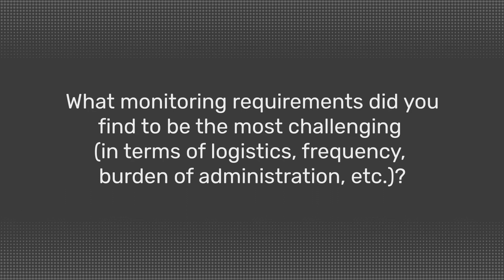What monitoring requirements did you find to be the most challenging?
During Blood Cancer Awareness Month, Know AML spoke to Anna Mamwell, a patient in remission. We asked, What monitoring requirements did you find to be the most challenging (in terms of logistics, frequency, burden of administration, etc.)?

In this video, Anna details that her monitoring requirements now consist of blood tests only. This does not seem like a 'burden,' because it is a way of keeping in touch with the clinical team and keeping safe.

You can turn on subtitles in your language by clicking the settings icon at the bottom of the YouTube video.